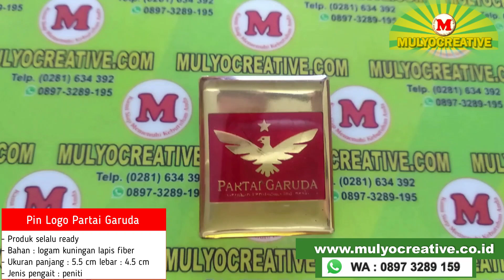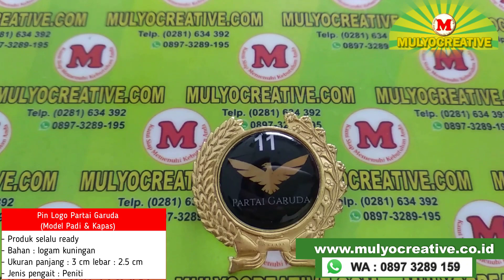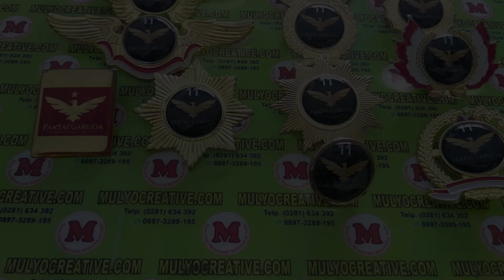Pin Logo Partai Garuda Wing Lencana Partai Garda Perubahan Indonesia Pemilu 2024